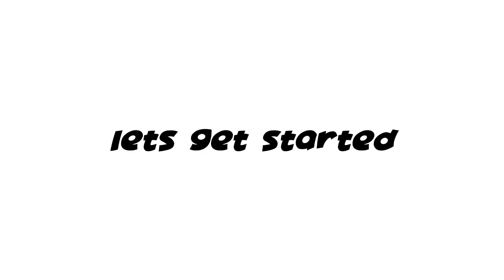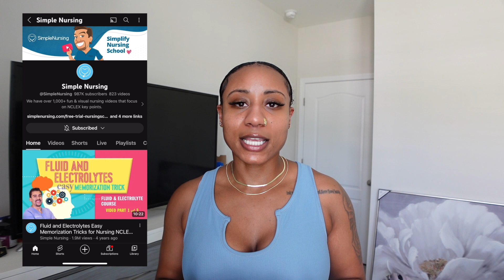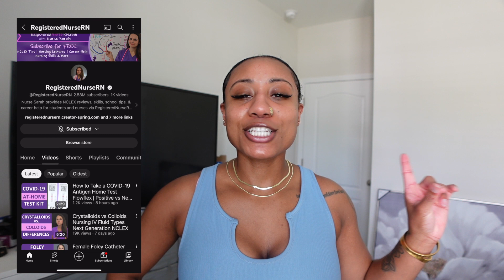Youtubers That You Need To Know For Nursing School | How I Passed Nursing School 2024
Wassup my Rude Gang! Today's video includes a list of all of the instructors on youtube that I have been using to help me pass nursing school. I decided to make this video to help out future nursing students so they had a reference when it came down to studying. I hope you all have been enjoying my videos and have been finding them helpful.